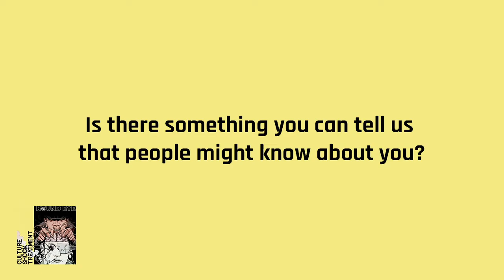5 Quick Questions with Round Eye Culture Shock Treatment Album Release Paper + Plastick Records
Thanks to Chachy from Round Eye for answering our questions.

The Beatles - Sgt. Pepper’s Lonely Hearts Club Band

Mr. Clit and the Pink Cigarettes